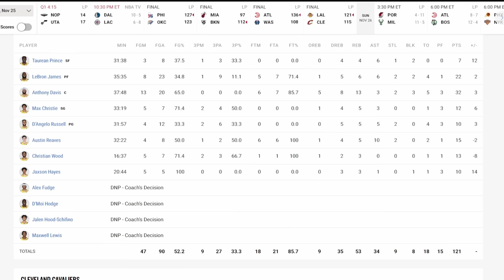Lakers vs Cavs | Lakers GameTimeTV | Lakers Team Highlights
Lakers Improve to 10-7 on the season. This was a good team win with alot of our guys out. AD showed up, Jaxson Hayes was a good spark along with C. Wood, Christie was great, hit big shots and played great D on Donovan Mitchell. Lakers have now won 3 straight on the road after losing the first 5!
Next up, 76ers. Lets get another road win!

All Clips are owned by the NBA!